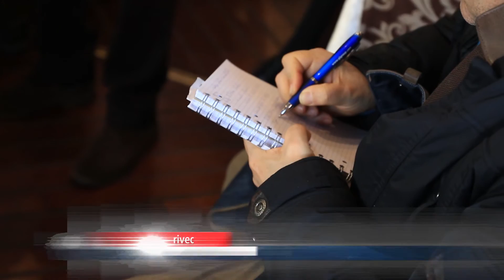RICCIONE: Gli scissionisti si riorganizzano, “Lavoriamo con Rimini” | VIDEO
Uno. Per le strade di Riccione non si sente più parlare straniero. Due. Basta vedere gli investitori come speculatori. E, tre, che strategia è spegnere la musica a mezzanotte? Queste alcune delle accuse rivolte dagli ex alleati della amministrazione comunale targata Renata Tosi da poco decaduta. Gli scissionisti danno vita al nuovo soggetto politico di area centrodestra ‘Patto civico Riccione oltre’.Durante il battesimo si è più volte ripetuto “Basta con la guerra a Rimini. La visione chiusa e autarchica della giunta Tosi – si è detto – ha fatto perdere terreno a Riccione”. Al dibattito ha preso parte anche l'on. Sergio Pizzolante.